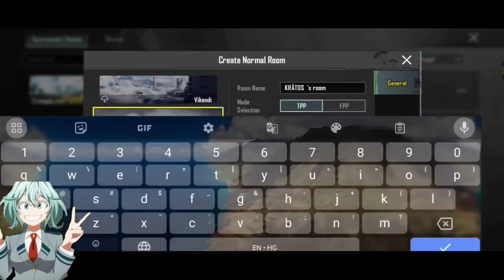What If Deku Became An Anarchist | Part 1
Summary: What if I made a Chaotic Neutral Izuku, who is also a BAMF (Bad Ass Mother F-er). Ship: HAREM MOTHERF-ERS

Title: The Anarchist by BoredAndSleepy2000